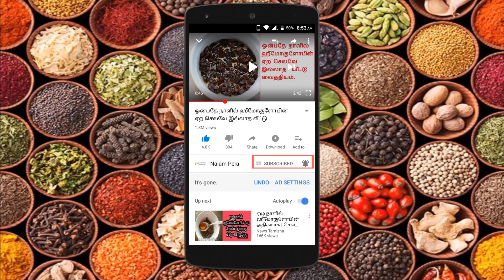தினமும் பீட்ரூட் ஜூஸ் குடிக்கலாமா? கூடாதா? | Disadvantages of beetroot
நலம்பெற  channel -ளில்  நிறைய மருத்துவ பதிவுகள், வீட்டு மருத்துவங்கள், நாட்டு மருத்துவங்கள் , அழகு குறிப்புகள் போன்ற பயன் தரக்கூடிய நல்ல தகவல்கள் வந்து கொண்டிருக்கிறது.

மருத்துவம், சித்த வைத்தியம், பாட்டி வைத்தியம், இயற்கை வைத்தியம், இயற்கை உணவு, health, health tips, health in tamil, tamil health tips, மூலிகை மருத்துவம், பீட்ரூட் ஜூஸ் நன்மைகள், தீமைகள்?, பீட்ரூட் ஜூஸ் தினமும் சாப்பிடலாமா?, பீட்ரூட் ஜூஸ் நன்மைகள், beetroot juice benefits, beetroot benefits, beetroot disadvantages, disadvantages of beetroot